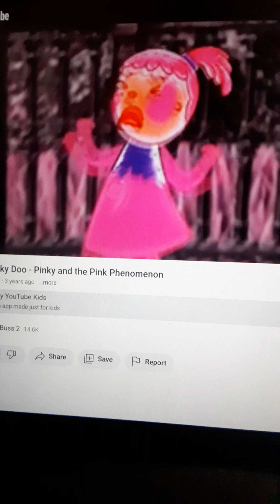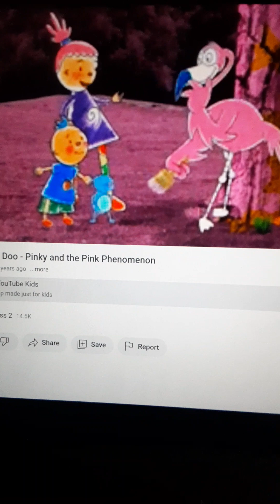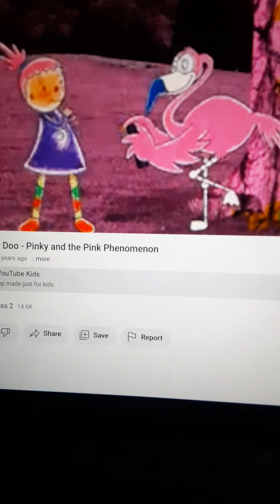Pinky Dinky Doo Pinky Flamingo